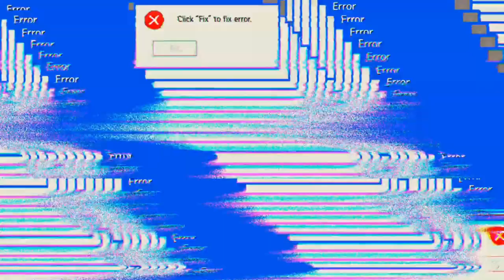Warum habe ich Gewonnen 'Free Fire'